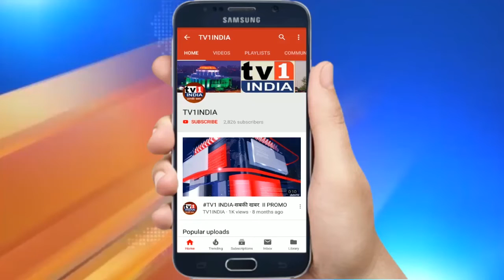सानपाडा में छत्रपति शिवाजी महाराज जयंती की धूम | शिवसेना उपजिलाप्रमुख मिलिंद सुर्यराव का आयोजन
सानपाडा में छत्रपति शिवाजी महाराज जयंती की धूम |  शिवसेना उपजिलाप्रमुख मिलिंद सुर्यराव का आयोजन.सानपाडा प्रभाग क्रमांक 76 में हिन्दवी स्वराज्य से संस्थापक और महाराष्ट्र के आराध्य देव छत्रपति शिवाजी महाराज की जयंती मनाई गयी. यह यहां बच्चों ने शिवाजी महाराज का मंत्रोच्चार किया और डॉ परिक्षित शेवडे ने शिवाजी के विचारों का व्याख्यान किया.जिसको सुनने के लिए सैकड़ो नागरिक और शिवसेना कार्यकर्ता उपस्थित रहे. कार्यक्रम के आयोजक  शिवसेना उपजिलाप्रमुख मिलिंद सुर्यराव और शिवाई महिला मंडल की अध्यक्षा शुभांगी सुर्यराव ने  बताया कि यह कार्यक्रम पिछले कई वर्षों से होता आ रहा है. इसका उद्देश्य छत्रपति शिवाजी महाराज  के विचारों को घर घर तक पहुंचाना है.